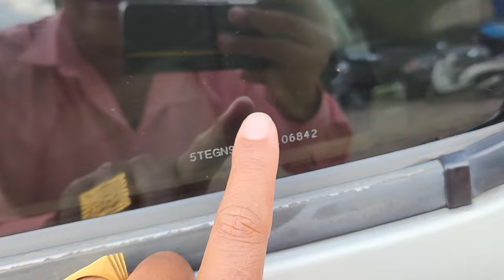ឡានលក់ធូថ្លៃ TOYOY TACOMA ឆ្នាំ02ឡានថ្មីណាស់លក់8500$ចចា 070797259/017973395/0975044486